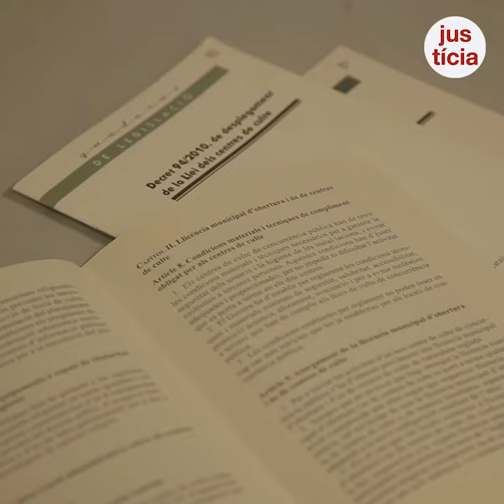El govern edita guies per a la gestió de la diversitat religiosa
La Col·lecció Guies sobre la Diversitat Religiosa recull publicacions amb normativa legal, costums religiosos i recomanacions per a la gestió de la diversitat religiosa en cinc àmbits: educació, sanitat, cementiris, centres penitenciaris i via pública. Es tracta de publicacions pràctiques i útils per a professionals i usuaris, disponibles en paper i en línia